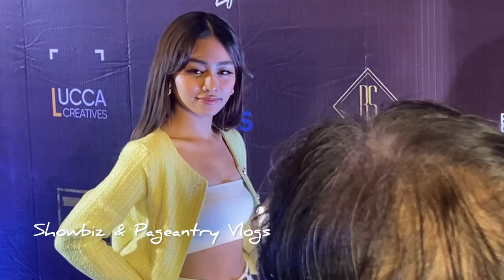ARRIVAL OF THE CAST DINUMOG NG MGA FANS | IN HIS MOTHER EYES RED CARPET PREMIERE NIGHT